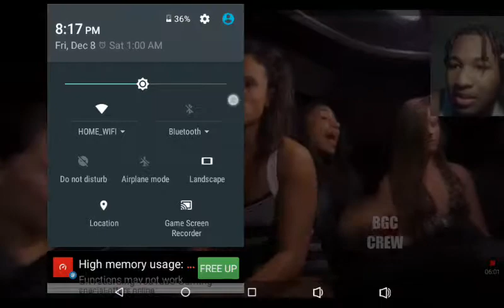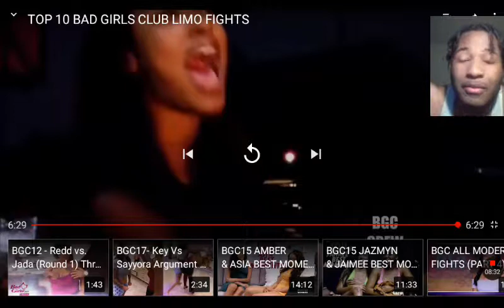TOP 10 BAD GIRLS CLUB LIMO FIGHTS reaction